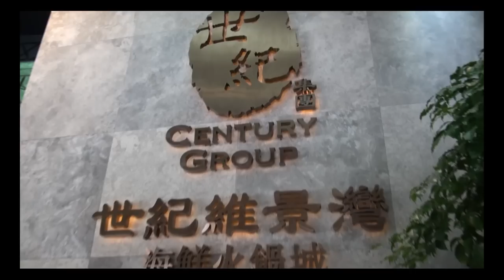〈恐怖在笑〉 2014-11-26 a